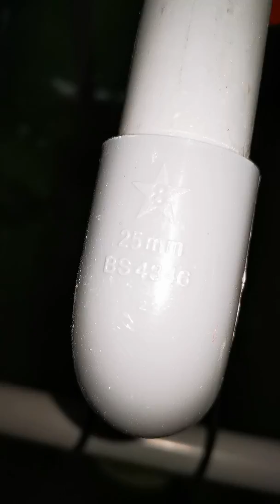CARA SETUP MENGGUNAKAN KANVAS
ALHAMDULILLAH TERIMA KASIH SEMUA YG SUDI VIRALKAN JBTLOBSTERFARM
PROMOSI RAYA INI BERMULA HARINI 1.7.2019 SEHINGGA 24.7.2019 YG BERMINAT BOLEH WSAP TERUS UNTUK PAKEJ SEMENTARA STOK MASIH ADA!!REZEKI KITA KONGSI BERSAMA!!

➡Terima kasih kerana Berminat dengan perniagaan kami😊😊

🔵SELAMAT DATANG KE🔵

🌐JBT LoBste® F@rm

🔴HARGA PROMOSI
1-2-3inci rm4 (+ extra udang)
3-4inci rm5 (+ extra udang)
4-5inci rm6 (+ extra udang)
5-6inci rm8 (+ extra udang)

(saiz 3-4 inci keatas sudah matang boleh BERTELUR dan menghasilkan 2++ biji telur. Lagi Besar saiz LAT lagi byk telur)

👉🏿🔴TEMPAT UNTUK PERTERNAKAN🔴
➡aquarium
➡fiber tank
➡besen
➡kolam kanvas
➡kolam simen
➡kolam tanah
➡✋lobster perlu pump oxygen
Dan perlu siap kan rumah lobster guna pipe PVC

👉🏿🔴AIR APAKAH DIGUNAKAN🔴
➡air bukit
➡air sungai
➡air lombong/tasik
➡air perigi
➡air paip✋👉🏿+clorine & tadah air paip selama 3 hari baru Boleh masukkan udang (cara saya)

👉🏿🔴PERSIAPAN FILTER YANG BERKUALITI🔴
➡MEDIA FILTER
➡BIO RING
➡CORAL
➡SPAN AKUARIUM

👉🏿🔴APAKAH MAKANAN LOBSTER🔴
➡Palet lobster yg tenggelam
➡ Cara pemakanan pagi dan malam 2 Kali sehari
➡Makanan tmbhan seperti kentang,lobak merah,ikan gapi,sayur kangkung,kacang hijau dan togey kena rendam dgn air panas 5 minit

👉🏿🔴TENTANG KEHIDUPAN LOBSTER🔴
➡size 3- 4 inci keatas sudah Boleh Betelur
➡1 tahun 3 - 4 Kali bertelur
➡sekali telur anggaran 80 to 300 ekor Ikut pada size induk
➡induk yang boleh bertelur 4-5 inci keatas telur byk

👉🏿🔴PASARAN LOBSTER🔴
➡1kg RM90-120 per kg
➡jual induk
➡jual anak benih
➡Jual kepada Jiran2 Kwn2 Usahawan baru Restoran dan Hotel sngt bercabang bisnes Lat ni💵💵